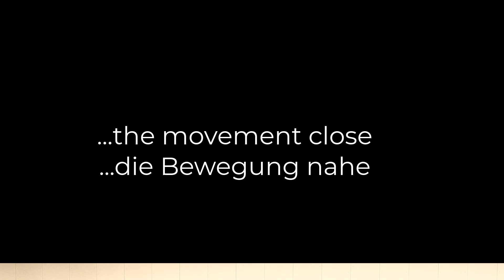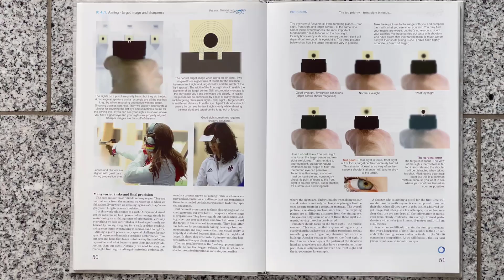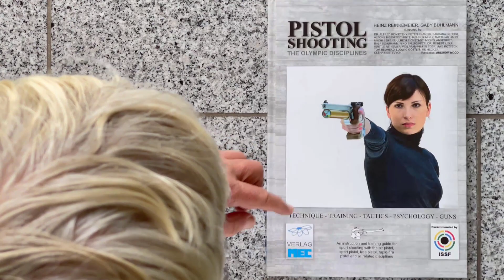AirPistol with Paolo Manna video 399 23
Close Observation